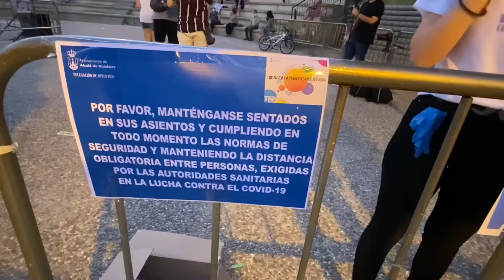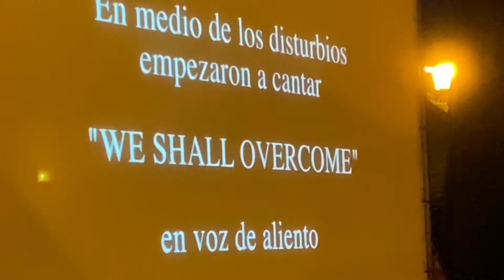Gala conmemoración Día del Orgullo en Alcalá de Guadaíra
El auditorio del Parque Centro acogió anoche la representación del espectáculo ‘Orgullo de ti’, montaje de Chus Gómez que puso colofón a la conmemoración en Alcalá de Guadaíra de la III Semana de la Diversidad Sexual, organizada por las delegaciones municipales de Igualdad y de Juventud para resaltar los valores de la educación en igualdad y la sana convivencia.

El evento, que se desarrolló con las correspondientes medidas de seguridad de acceso y ubicación del público y actuación de las/los artistas, contó con la presencia de miembros de la Corporación municipal como la titular de Juventud, Rosa Carro, y la de Igualdad, Ana Vannereau. Asistieron también Javier Millán, delegado provincial de la Junta de Andalucía; David Morales, director general de Juventud de la Junta; Ezequiel Marín, delegado provincial del Instituto Andaluz de la Juventud; y Ana González Pinto, coordinadora del Instituto Andaluz de la Mujer de Sevilla.

Para terminar el programa de actividades, hoy día 29 se celebra un evento on line sobre compromiso institucional de municipios orgullosos.